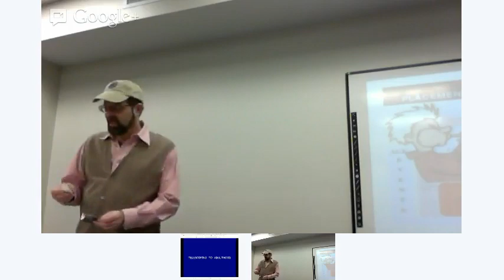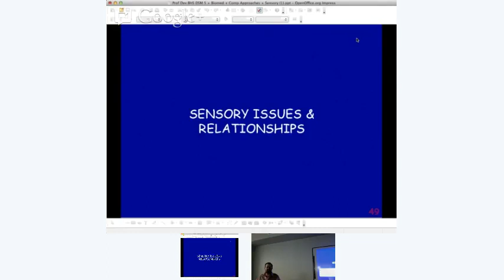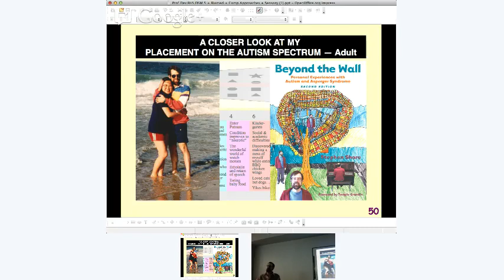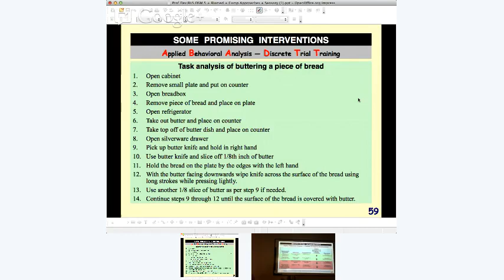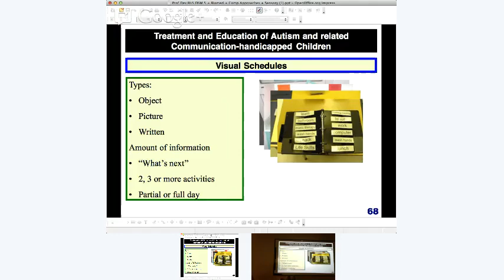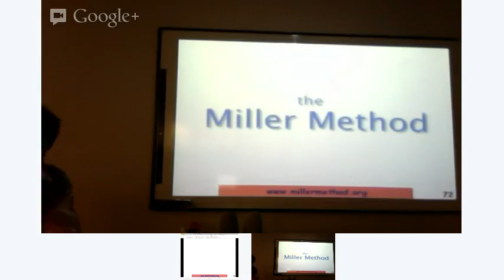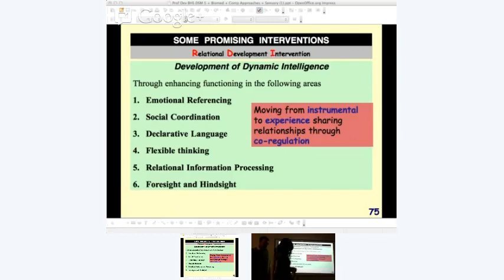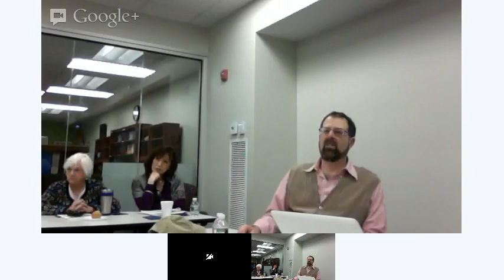AUTISM BRAINSTORM: Prof. Development with Dr. Shore from Boston HIgashi Pt II